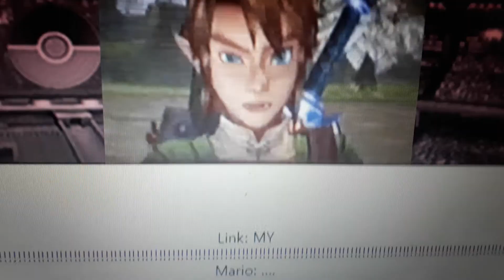Super Smash bros. The insane adventures Part 12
The team finally makes it to battle Dragon Corrin.
Also I made a mistake in this episode. I forgot to delete the leftover from part 11 in 00:45
I'm embarrassed now. Urgh.